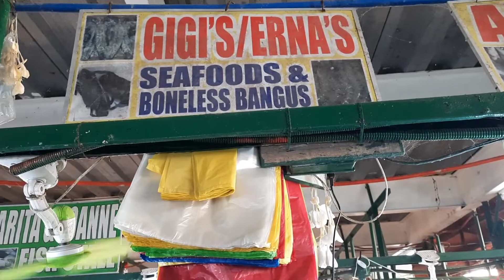Anong meron sa Lingayen market pangasinan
Tara tayo ay mamalengke sa sa pamilihang bayan ng lingayen pangasinan
ano ba ang meron dito silipin natin